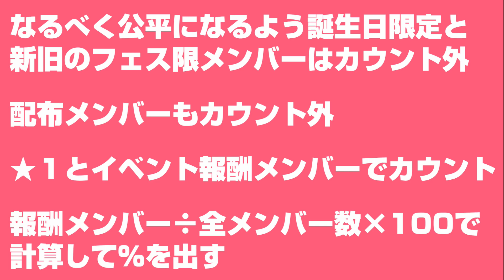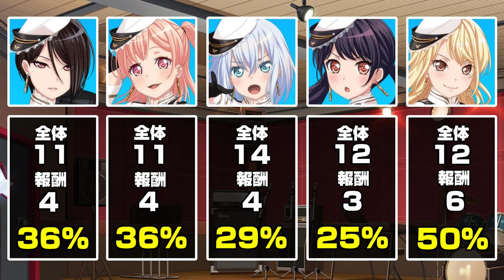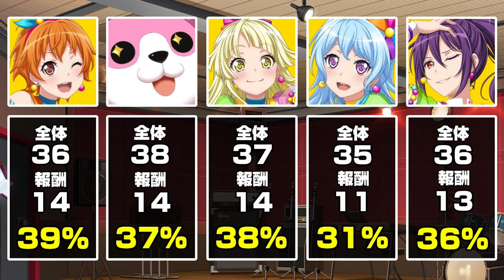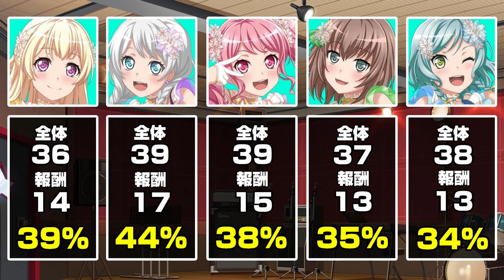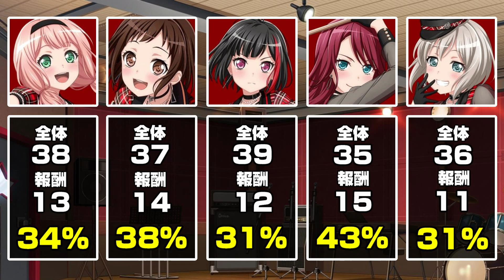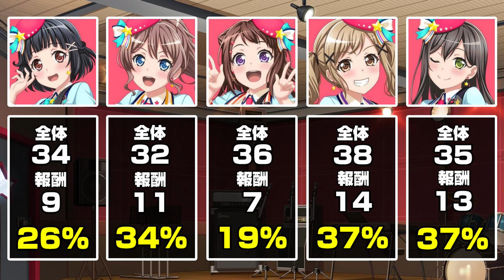全キャラの報酬メンバー割合をチェックしたらバケモノがいた【バンドリ ガルパ】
◆バンドリ！ガールズバンドパーティー！